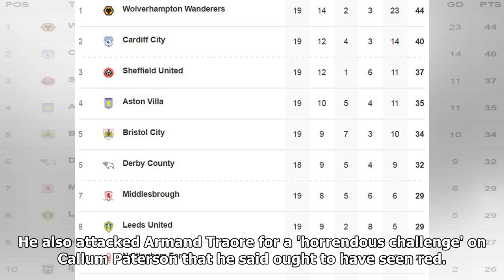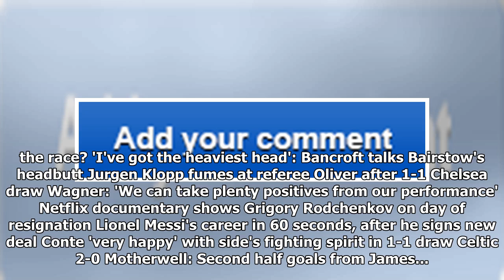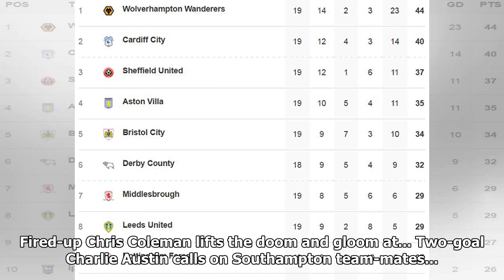Nottingham forest 0-2 cardiff: city show promotion pedigree as junior hoilett and danny ward find t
Nottingham forest 0-2 cardiff: city show promotion pedigree as junior hoilett and danny ward find the net to earn third straight championship win
Neil Warnock celebrates his 69th birthday on Friday and should he keep getting this manner of perfor...